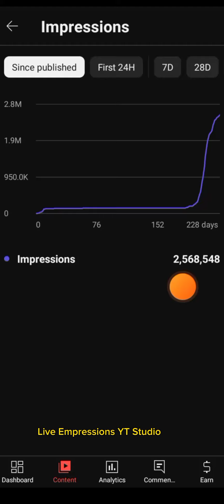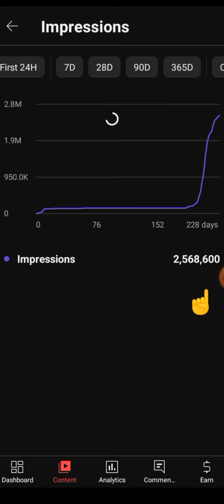Live Impressions Increasing video | Nisar Bhai